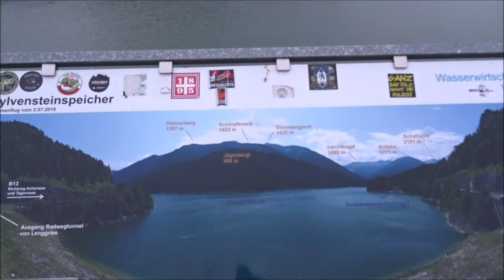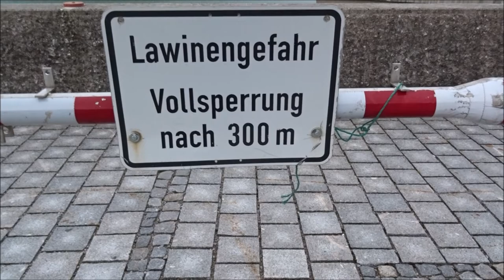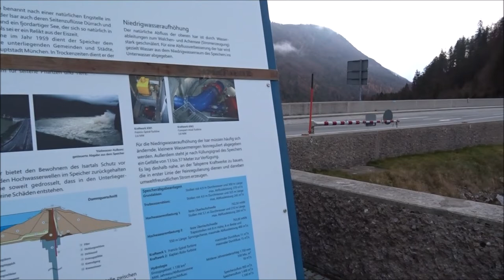Sylvensteinspeicher optisch ein Fjord in Norwegen